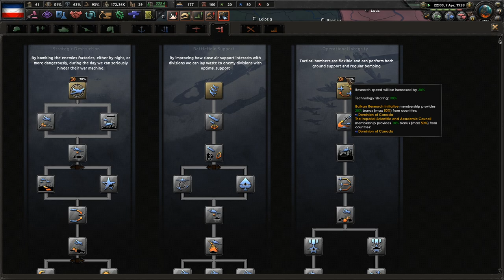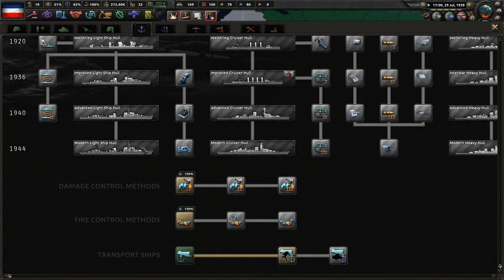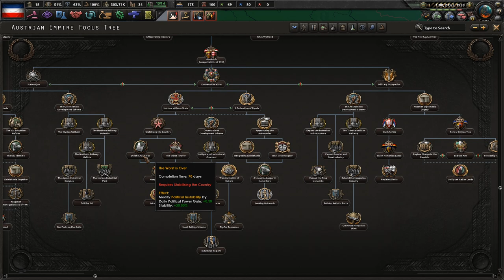Integrating Our New Territory || Ep.5 - Kaiserreich Serbia HOI4 Lets Play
Coloured Buttons